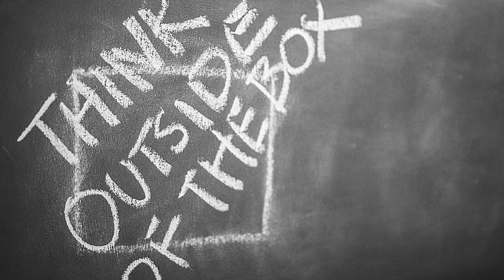ElementD & Chordinatez-Radiate(ft.Van Den Berg)[NCS 1HOUR]-Copyright Free Electronic Dance Music-EDM